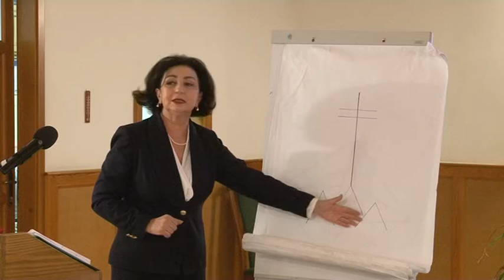Faragó Annamária, író, rendező - Bonyhád 20181130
Terítéken- legutóbb a Városháza dísztermében gyűltek össze Faragó Annamária, író, rendező előadására az érdeklődők. A közéleti beszélgetések sorozat legutóbbi alkalmával magyarságról, hitről, kultúráról és még sok egyébről esett szó. Az estén levetítették az előadó "Menaságra repülj" című dokumentumfilmjét is.